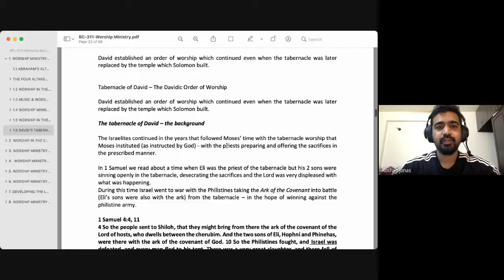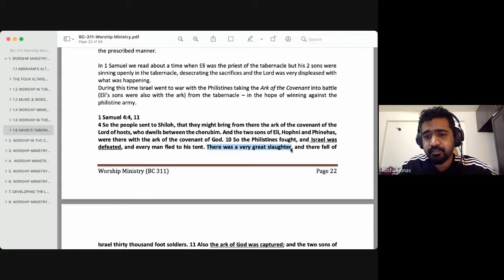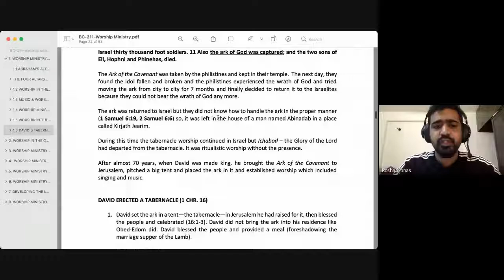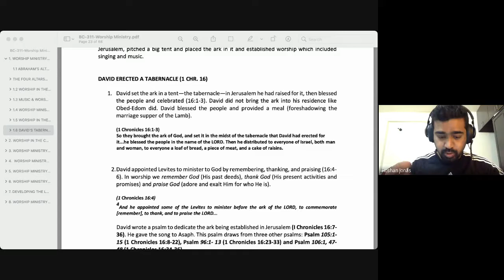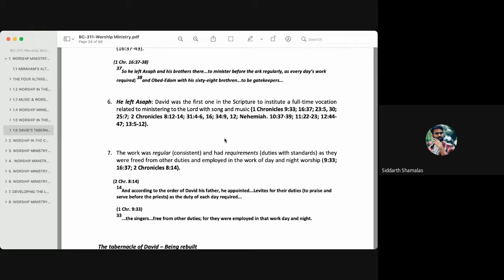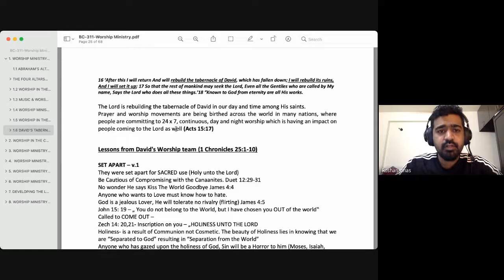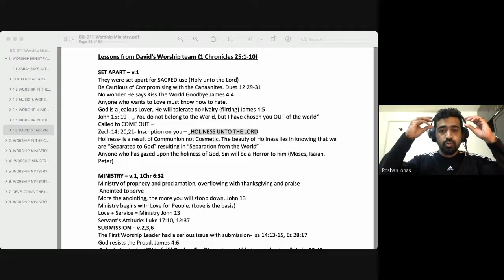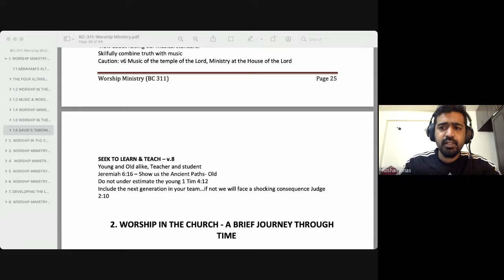Worship Ministry | Lecture 08 : BC311-WM-20210824